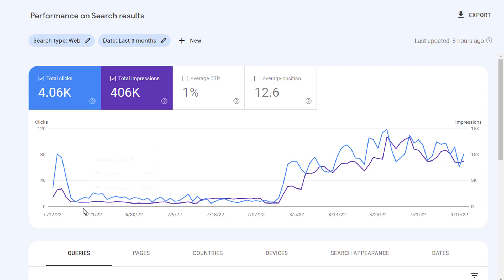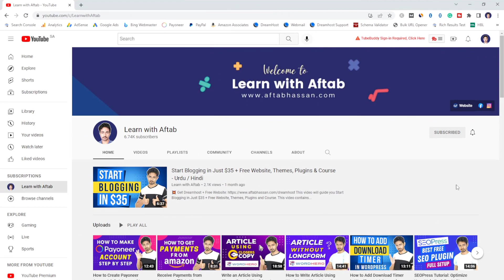Website Traffic Increased After Update | 70% Ai Content | Urdu / Hindi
In this video, we'll see how you can sustain your website traffic after the Google Updates. We'll talk about Ai Content Website and how to bypass these updates easily with Ai Content.

Google has recently released some of its important algorothm updates. We'll learn how to increase website traffic if you're using Ai content.